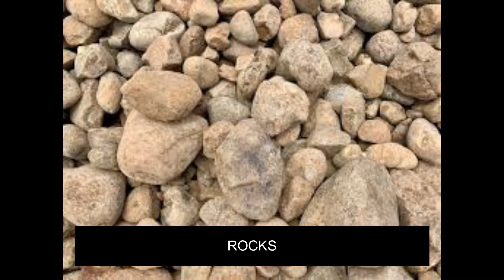4º BIMESTRE - AULA 14